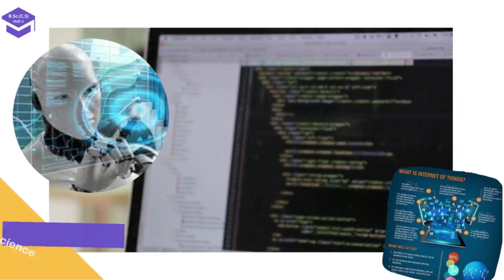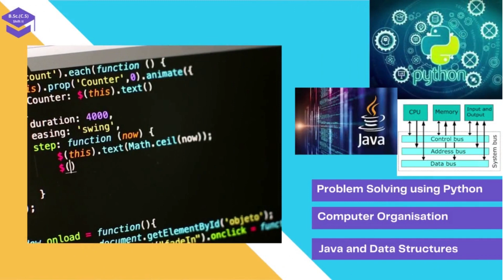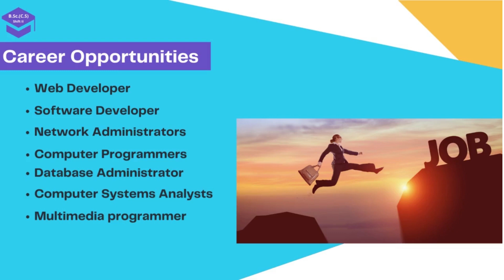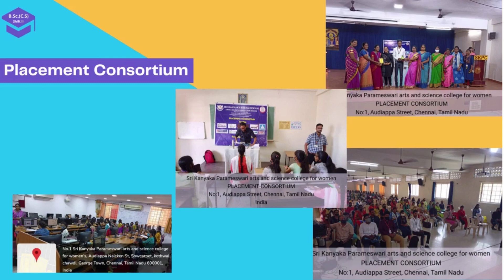Computer Science Course Tour of Shift II - SKPC